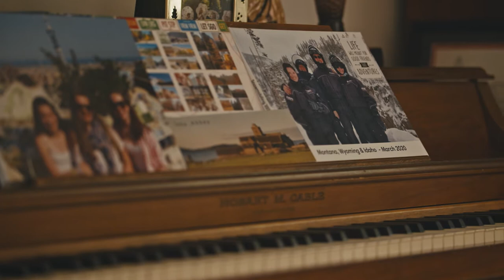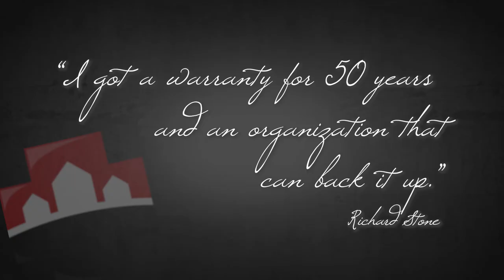How Quick Work & Great Communication Fixed This Roof - Richard Stone - Exterior Medics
The Stone family loves spending time at home, especially outside where they can enjoy the scenery paired with great conversation. After a heavy storm passed through, they noticed a small but steady leak in their roofing. A chance meeting with one of our team members prompted Richard Stone to move forward with a project to fix the roof and replace aging skylights. See how our speed and communication impressed Richard and gave his family a safe and leak-free home.